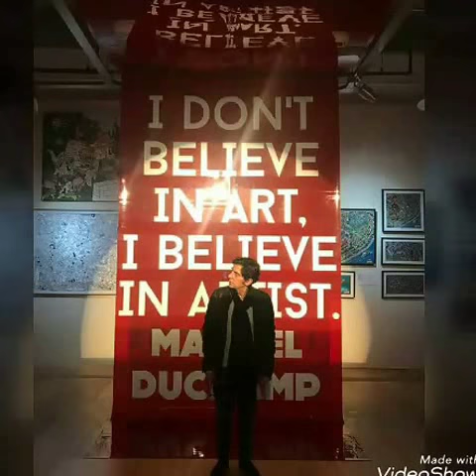DADA SALON ART GALLERY-İllüstratör Gösterisi 7/25 Haber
DADA SALON ART GALLERY

Sanatçı OKAN BAYÜLGEN tarafından, QUASAR İSTANBUL’un sanat platformu olarak hayata geçirilen       “DADA SALON ART GALLERY” ilk sergisi "İllüstratörler" ile ilk defa sanatseverler ile buluştu.